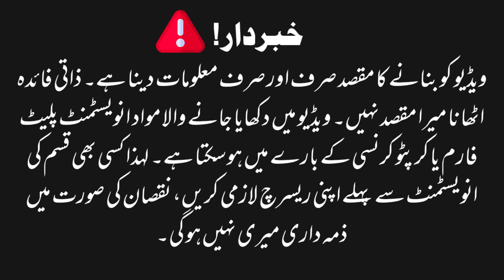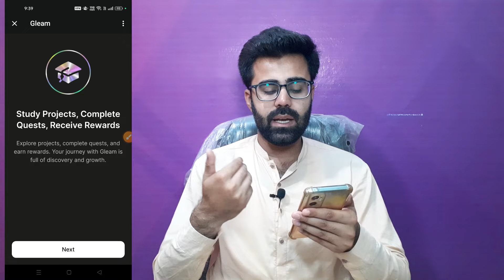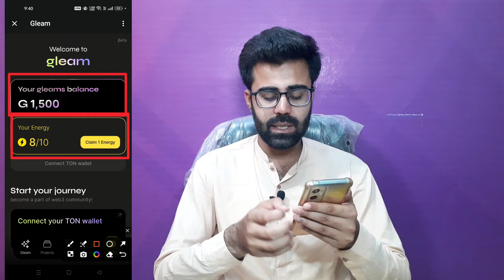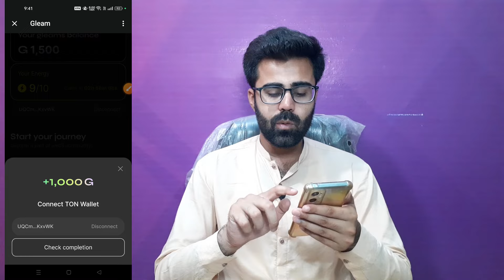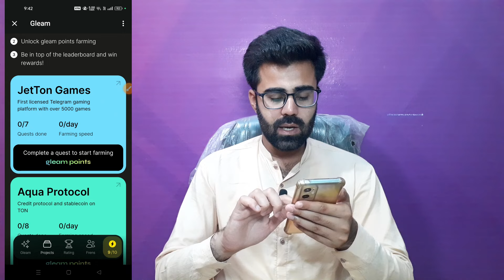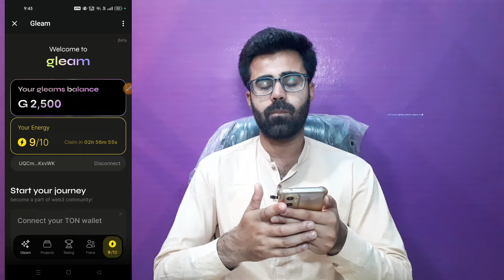Aqua Protocol Claim Mining Rewards || Aqua Protocol Connect Your TON Wallet